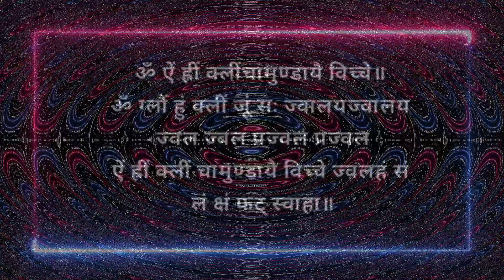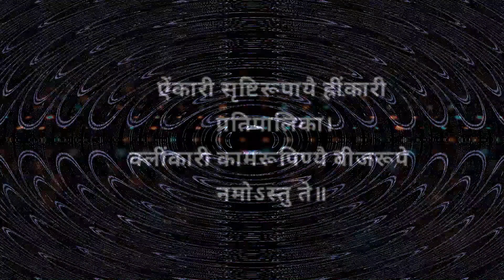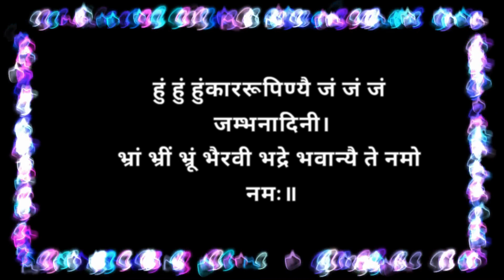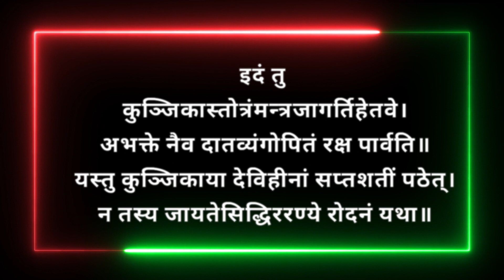Siddha kunjika stotra | सिद्ध कुंजिका स्तोत्र | siddha kunjika stotra with lyrics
सिद्ध कुंजिका स्तोत्र का पाठ परम कल्याणकारी है। इस स्तोत्र का पाठ मनुष्य के जीवन में आ रही समस्या और विघ्नों को दूर करने वाला है।

मां दुर्गा  के इस पाठ का जो मनुष्य विषम परिस्थितियों में वाचन करता है उसके समस्त कष्टों का अंत होता है। प्रस्तुत है श्रीरुद्रयामल के गौरीतंत्र में वर्णित सिद्ध कुंजिका स्तोत्र-